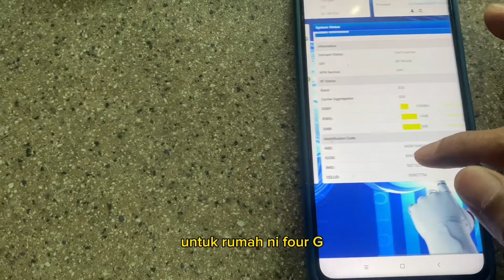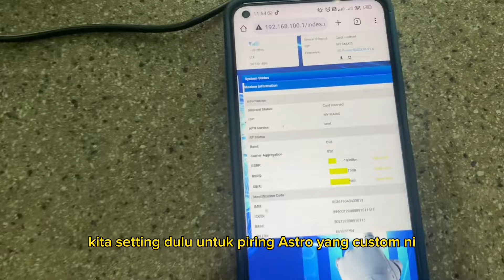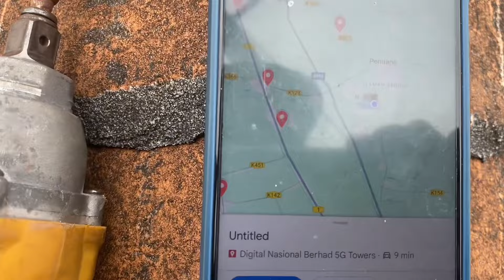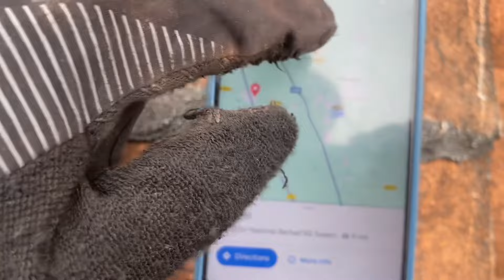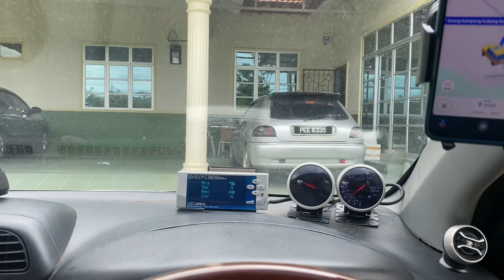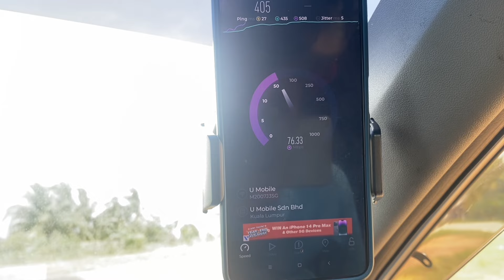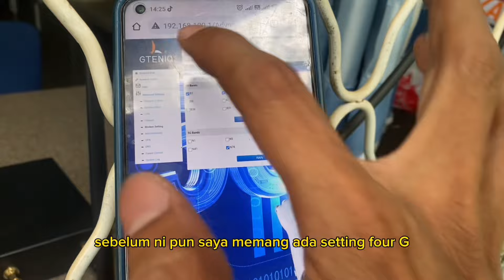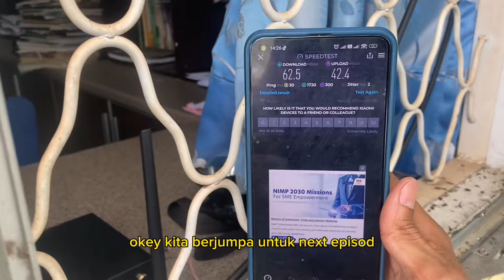Pencarian Signal 5G tak berjaya-di pendang kedah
Modem GTENIQ 5G -COD promosi LAKSJEPUN